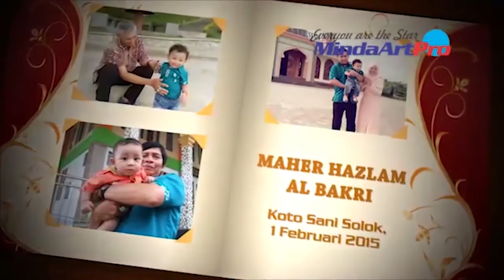🔴 Jasa Edit Video Online Ucapan (Ultah) Ulang Tahun Orang Tersayang - Animasi Elegant | MindaArt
Video Ucapan Ulang tahun Buat Anak Animasi Elegant

TERIMA JASA EDIT VIDEO ONLINE:
- VIDEO WEDDING / PERNIKAHAN
- ULANG TAHUN
- EDIT VIDEO YOUTUBE DLL